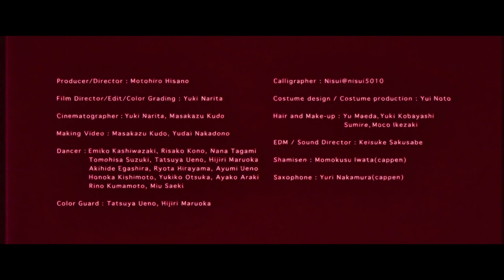SORAN3.0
ソーラン節を再解釈しました

Producer / Director : Motohiro Hisano

Film Director / Edit / Color Grading : Yuki Narita

Cinematographer :  Yuki Narita, Masakazu Kudo

Making Video : Masakazu Kudo, Yudai Nakadono

Calligrapher : Nisui@nisui5010

Dancer :
Emiko Kashiwazaki
Risako Kono
Nana Tagami
Tomohisa Suzuki
Tatsuya Ueno
Hijiri Maruoka
Akihide Egashira
Ryota Hirayama
Ayumi Ueno
Honoka Kishimoto
Yukiko Otsuka
Ayako Araki
Rino Kumamoto
Miu Saeki

Color Guard : Tatsuya Ueno, Hijiri Maruoka

Costume design / Costume production : Yui Noto

Hair and Make-up :
Yu Maeda
Yuki Kobayashi
Sumire
Moco Ikezaki

EDM / Sound Director : Keisuke Sakusabe

Shamisen : Momokusu Iwata(cappen)

Saxophone : Yuri Nakamura(cappen)